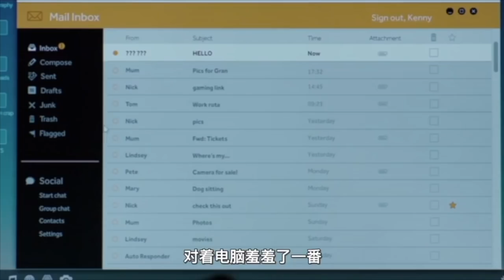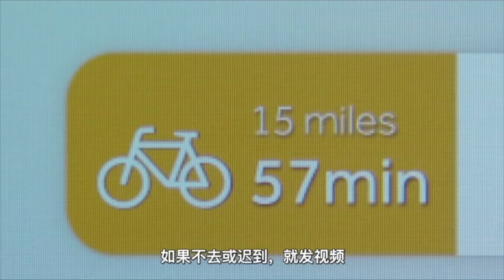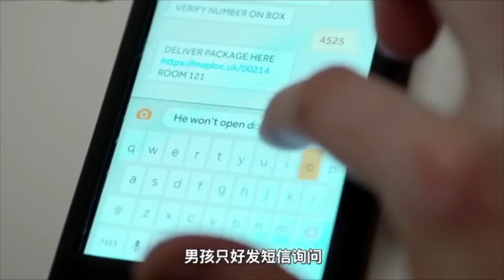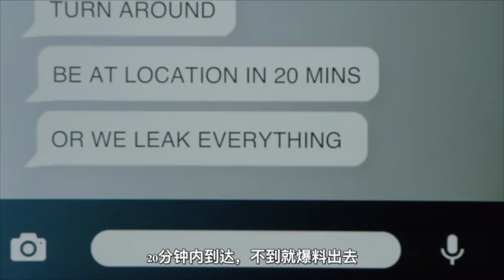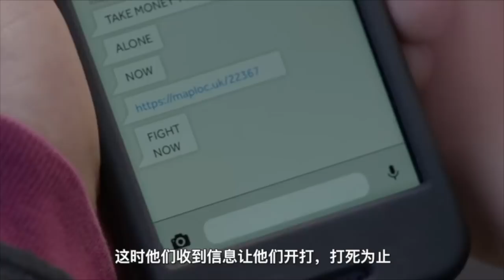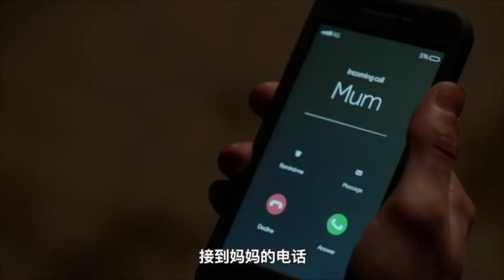【珞珞】戒色吧！逛小黄网会死，豆瓣9.3分神剧《黑镜：闭嘴跳舞》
本影片名：《黑镜：闭嘴跳舞》

《黑镜》（Black Mirror）是英国电视4台（Channel 4）及美国NetFlix公司出品的迷你电视剧。由英国制片人查理·布洛克编剧及制作，包括第一季、第二季、圣诞特辑和第三季构成。

该剧分别以多个建构于现代科技背景的独立故事，表达了当代科技对人性的利用、重构与破坏。